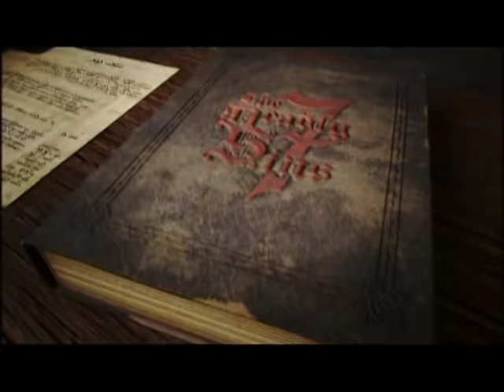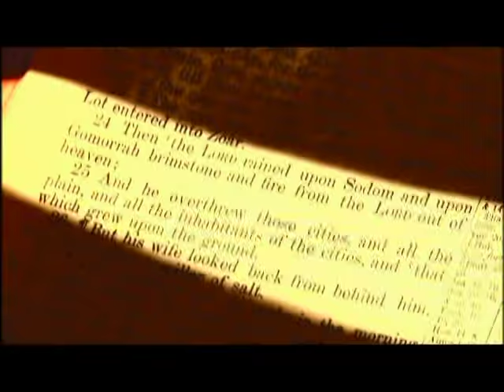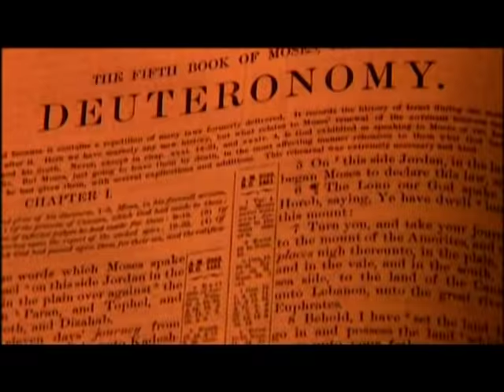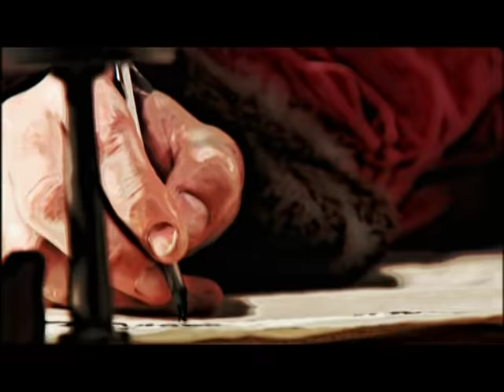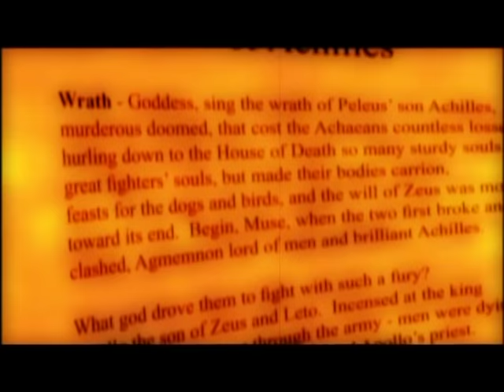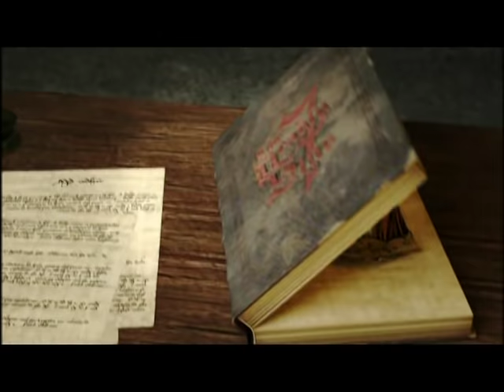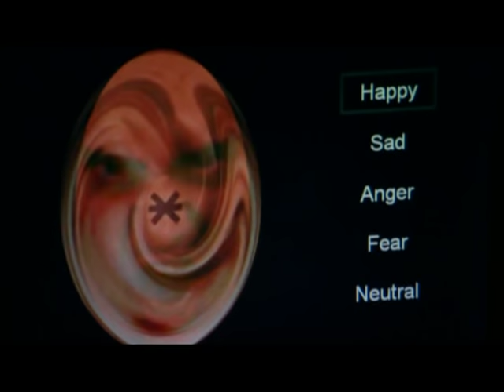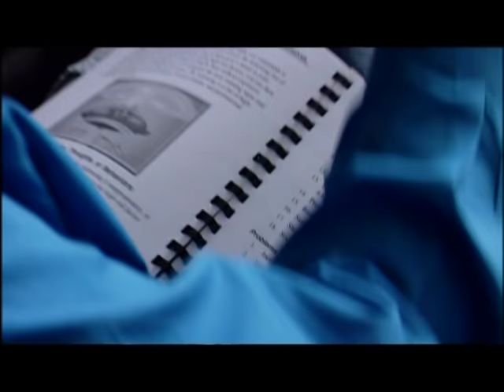ANGER | SEVEN DEADLY SINS !! EPISODE 3, HISTORY CHANNEL DOCUMENTARY